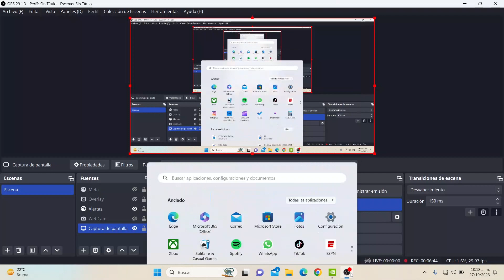YA DISPONIBLE ARK ASCEND PARA TODOS EN GEFORCE NOW! MI PRIMERA IMPRESION 😱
-Quieres Apoyar al Canal? Se agradece mucho cada centavo

Canción de Fondo: Janji - Heroes Tonight
Canción Intro: Undestand me - Kidd Keo
Canción Outro:  Acejax - By my Side Ft. Danilyon

🌐Síganme en mis redes (͡° ͜ʖ ͡°)

Gamertag Xbox one: ADxRollinsMx396
ID Play Station 4: ADxRollins
Steam: iTzRollins4ever
ID Epic Games: xroollins